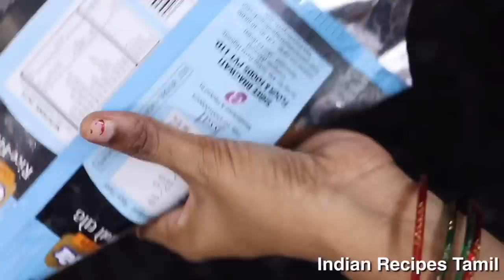4 புதிய மற்றும் சுலபமாக சட்டென்று செய்யக்கூடிய கொலகட்டை || Quick & Easy Kolukattai | Kolakattai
4 புதிய மற்றும் சுலபமாக சட்டென்று செய்யக்கூடிய கொலகட்டை || Modak | Quick & Easy Kolukattai | Kolakattai

You can ask me for your favourite recipes or cooking tips and I will try and make a good video for you all my subscribers.

Thank you all my friends for being a Part of Indian Recipes Family🙏நன்றி🙏